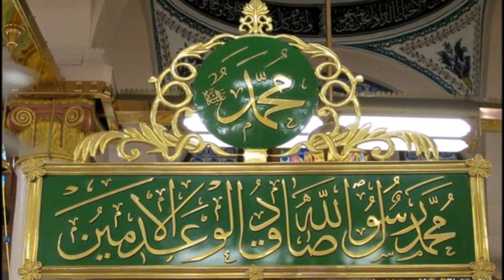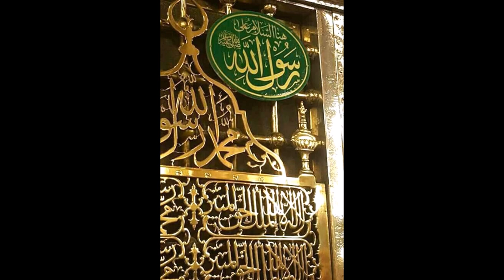Hai Jaan Se Bhi Pyara Humara Madina - Zaman Zaki Taji Qawwal